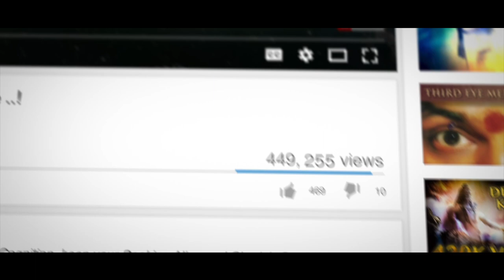Snap Out of the Dualistic Binary Logic